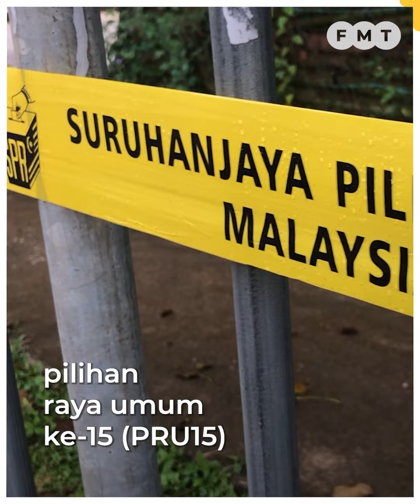Pembangkang takut kalah jika PRU15 ketika musim tengkujuh, kata Zahid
Pengerusi Barisan Nasional (BN), Ahmad Zahid Hamidi berkata, pembangkang membantah pilihan raya umum ke-15 (PRU15) diadakan pada musim tengkujuh kerana takut akan kalah.